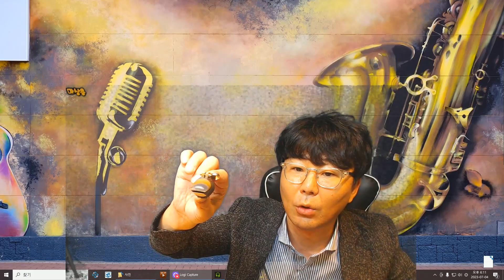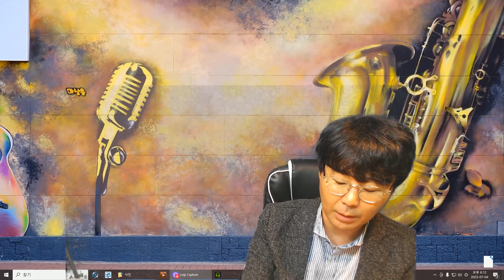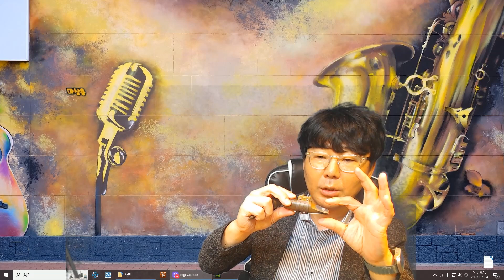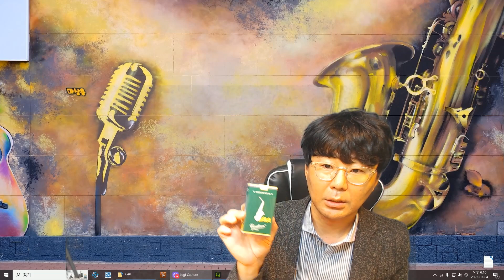초보 색소폰 마우스피스 구매방법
색소폰 연주에 꼭 필요한     초보 마우스 피스 구입방법
비브라토 전 영상 바로가기

인천점 남동구 인주대로728 대암빌딩 5층 마상용색소폰학원